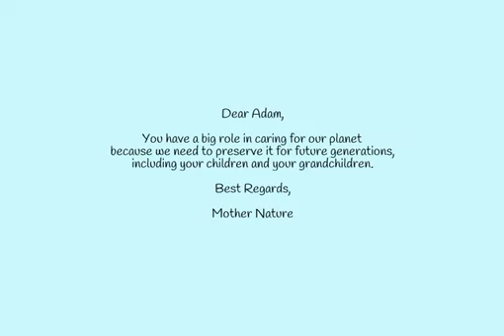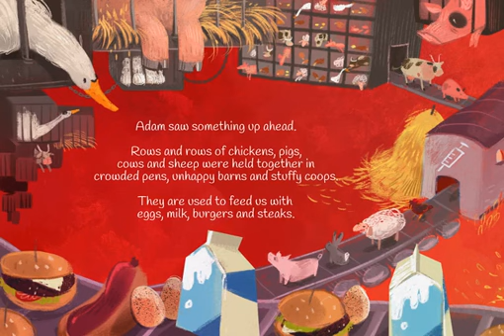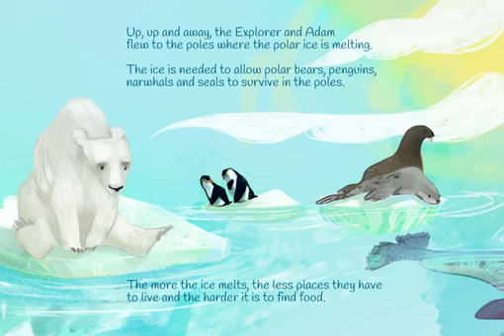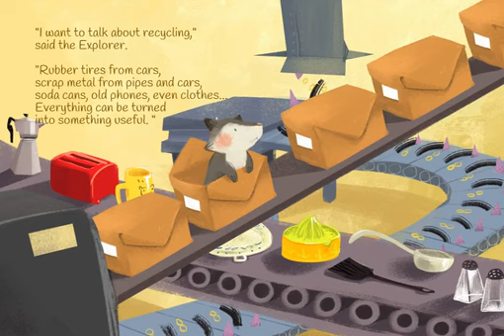Amazing Fables- Let's go save our planet earth together | Nature Conservation for Kids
Learn about global warming, plastics, climate change, animal extinction, pollution and more.

Have the whole story read out to your child with his or her name in it with our latest video book technology. Available in English, Spanish, French, German, Portuguese, Italian, Polish, Turkish and Mandarin, and powered by Amazon Polly.

Enter your name, and choose your avatar to generate a book with the name of your child throughout the book.